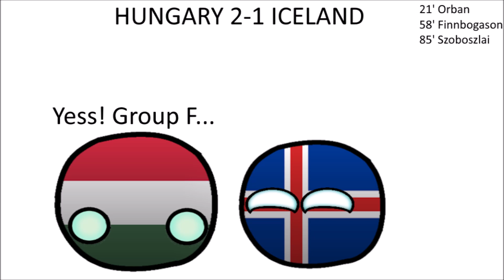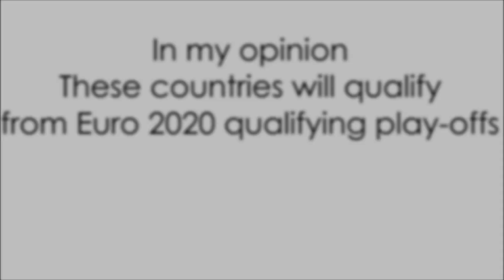EURO 2020 Nations League Play-off | My Prediction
Remember, these are only my predictions.